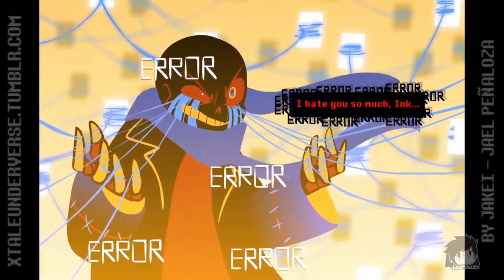error sans edit - the other side of paradise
all clips here by @Jakeiartwork

he is a really good animator you should support him